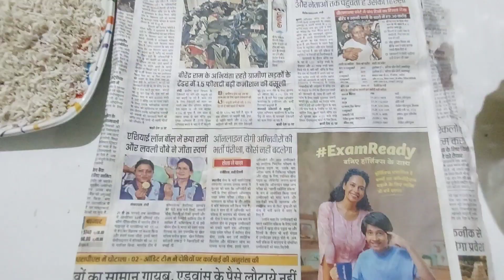मेहमानों के लिए होली के अवसर पर बनाएं यह आसान तरीके के दो खास मुखवास||| आवला और छुहारे का मुखवास